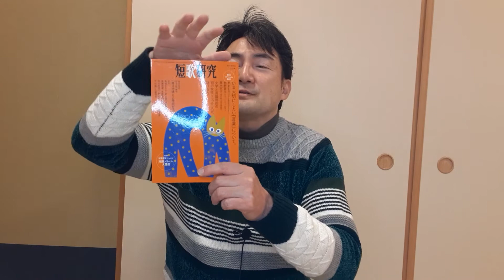いまを生きる短歌塾 7 「立ちどまる」 「短歌研究」2022年1月号 短歌研究社発行より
藤谷蓮次郎の短歌・文学等のチャンネルは、2022年1月24日に、
　に、移動しました。

2022年1月17日。

テーマは、「立ちどまる」

短歌研究社発行の「短歌研究」2022年1月号の読者投稿欄から、選び直しです。